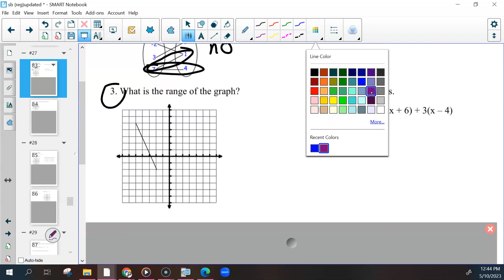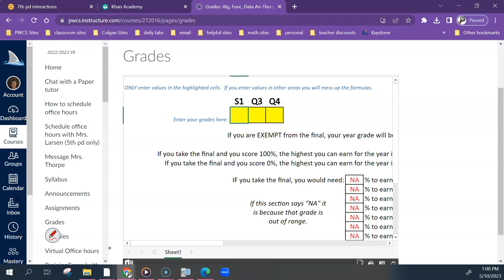AFDA 7th 5-10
We went over the next shark bite and then reviewed factoring. We talked about how to find two numbers that multiply to be c and add to be b.